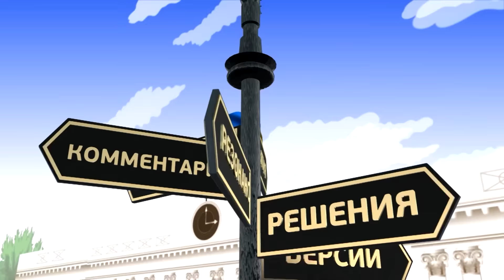Встречи на Думской. Алексей Косьмин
Встречи на Думской. Алексей Косьмин, руководитель регионального отделения Фонда госимущества Украины в Одесской области